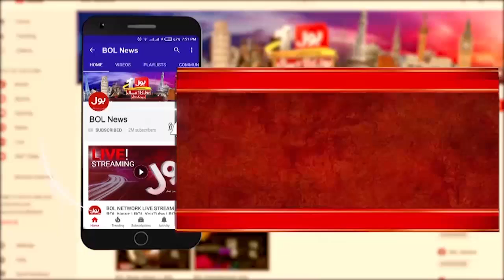PTI Jalsa | Shahid Khaqan In Favor Of PTI | BOL News Headlines At 5 PM | PTI Leaders Arrested